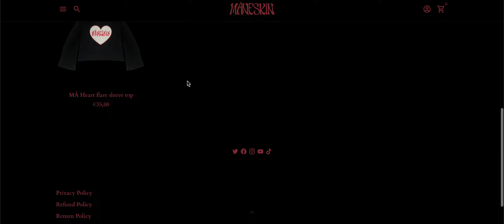MAMMAMIA Merch out now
My favorite is the last one I plan on buying it soon